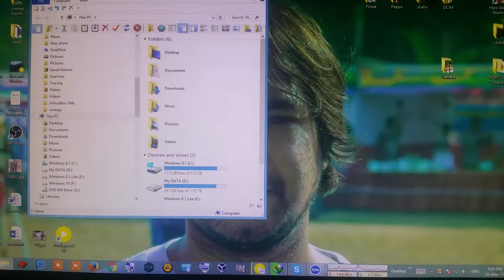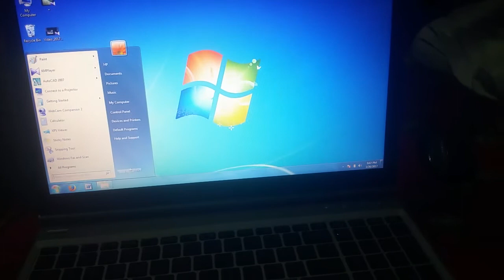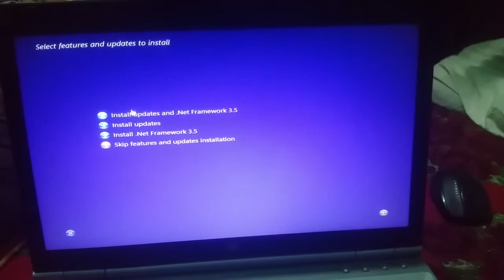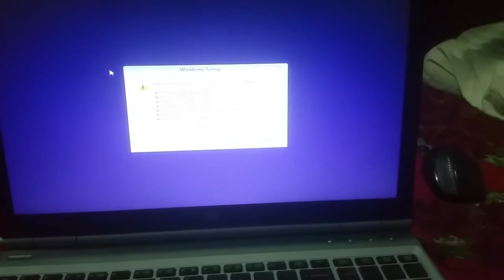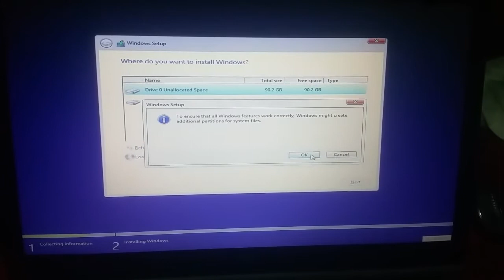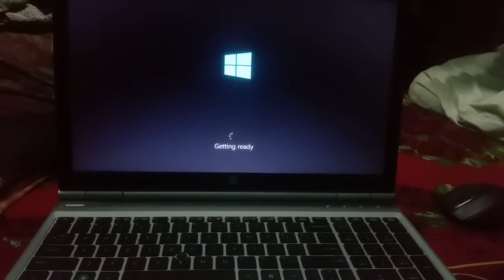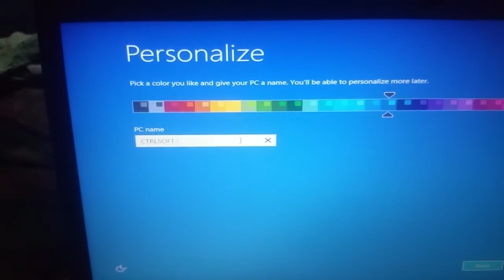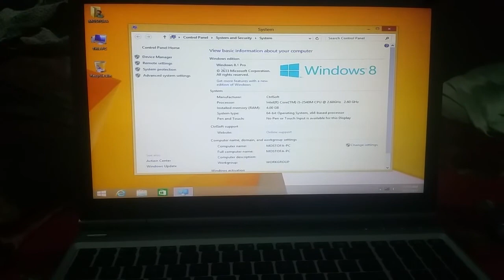How To Setup Windows 8.1 With Update [Bangla] - কিভেবে উইন্ডোজ ৮.১ সেটআপ দেবেন